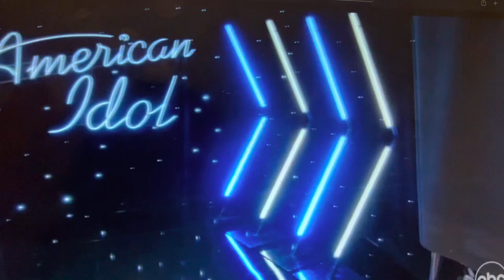Stefan Benz and Paige Anne American Idol Duet Leaves Katy Perry In Shock